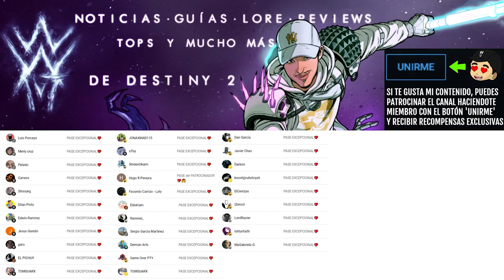XUR Y OSIRIS! LOCALIZACIÓN! NOTICIAS y EXÓTICOS! - 24 DE MARZO! xur | Destiny 2 Eclipse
XUR Y OSIRIS! LOCALIZACIÓN! NOTICIAS y EXÓTICOS! - 24 DE MARZO! | Destiny 2 Eclipse

✨¡SÍGUEME!

⏰MARCAS DE TIEMPO:
0:00 Intro

📰Fuentes de información mencionadas en el video:
(Ninguna)

💠💻MI PC:
• CPU: AMD Ryzen 7 5800X 3.8 GHz 8-Core Processor
• GPU/ Gráfica: Gigabyte GeForce RTX 3060 12 GB
• PLACA BASE: Asus ROG STRIX B550-F GAMING (WI-FI) ATX AM4
• CPU Cooler: Corsair H100i RGB PLATINUM 75 CFM
• Memoria RAM: Corsair Vengeance RGB Pro 32 GB DDR4-3200 CL16
• ALMACENAMIENTO: Samsung 970 Evo Plus 1 TB M.2-2280 NVME
• TORRE: Corsair iCUE 465X RGB ATX
• FUENTE: Corsair 850 W
• Monitor: MSI Optix G241 23.8" 1920x1080 144 Hz